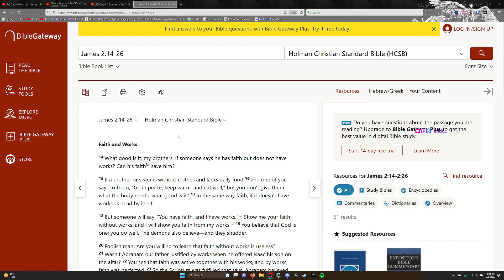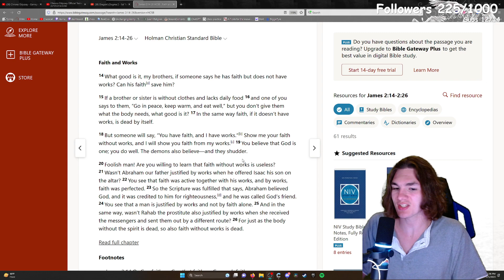What bonkers are you talking about?| Bible Time With Jim